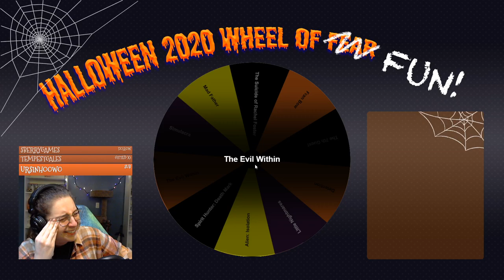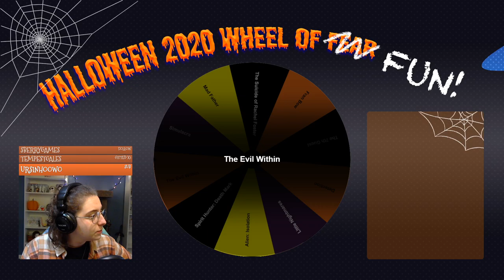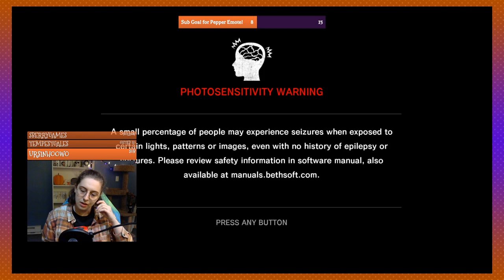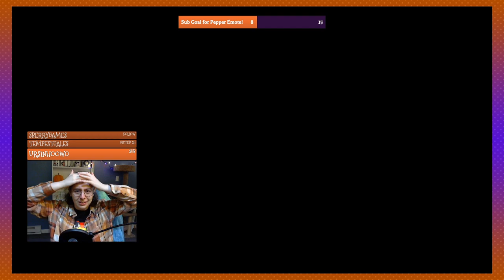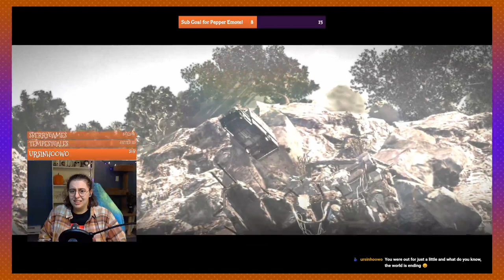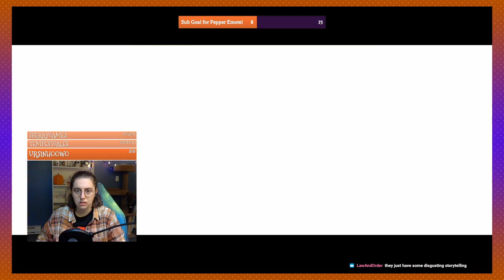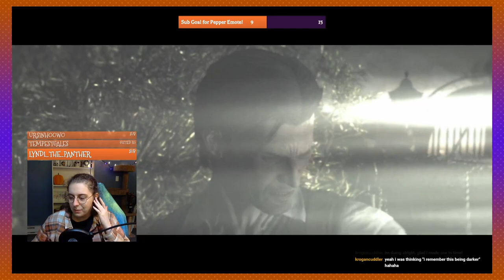The evil within these GAME MECHANICS you mean? - The Evil Within VOD - Streamed 10/08/2020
So. it finally happened. A game I'm probably not going to finish. Which sucks because I REALLY WANTED TO LIKE IT, but the game itself was very difficult for me to control. On casual mode. I'm serious. I think a lot of it had to do with the camera being weird and the game lagging if there was more than one enemy within 20 feet of Sebastian? Idk. But I promise I really wanted to like it, and the story was very intriguing to me. I'll probably watch a let's play of it to find out what happens in the game, tbh. I've also heard the second one is good, so I might give that one a try someday (I got them both from a sale at some point so I already have 2 anyway).

ANYWAY that's enough of me being salty, I'm so sorry I get like that, I hope the stream was enjoyable anyway :') I had fun chatting with everyone and cracking jokes about the game when I was getting frustrated.

Idk what I'm talking about anymore, I don't know how to write descriptions, does anyone even read these?? If you do you're awesome.

I'll be back on Saturday at 7 PM Eastern with another random horror game from the wheel of "fun" xD